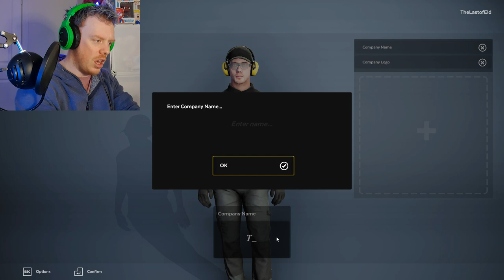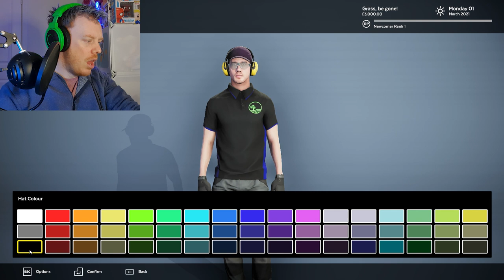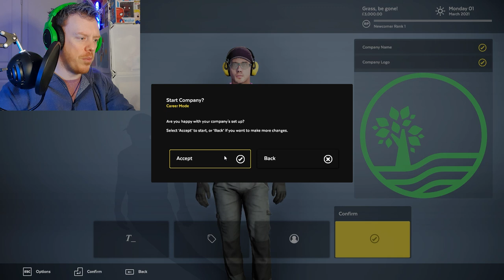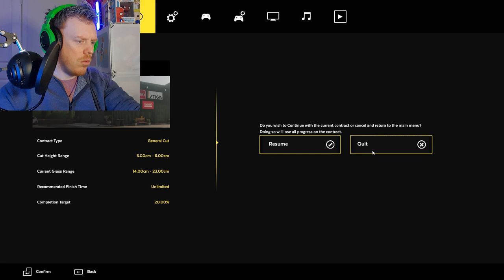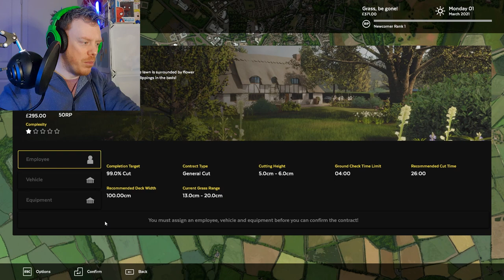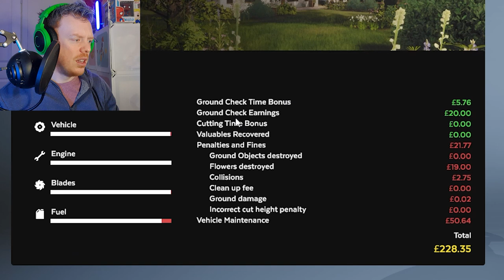Lawn Mowing Simulator: The most fun I've ever had cutting the grass.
Do you suffer from allergies? You need Lawn Mowing Simulator.

Hate going outside because that's where people are? You need Lawn Mowing Simulator.

Wanted to do manual labour from the comfort of your armchair? Well, you need Lawn Mowing Simulator.

This is...Lawn Mowing Simulator. The most fun you can ever have cutting the grass from inside your own house.